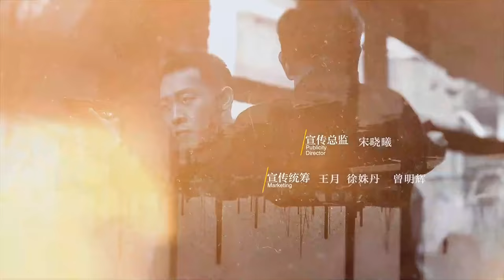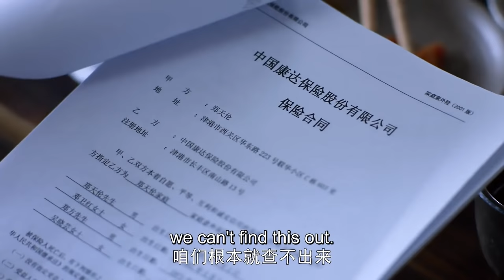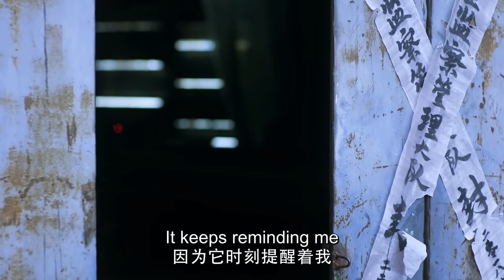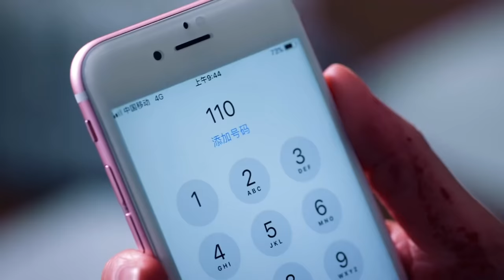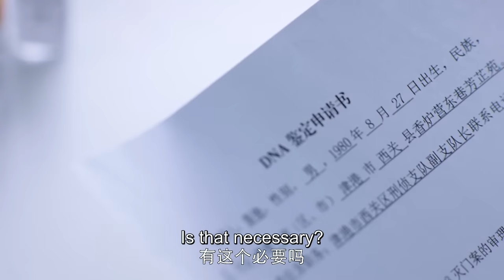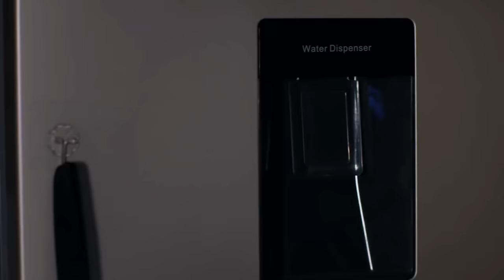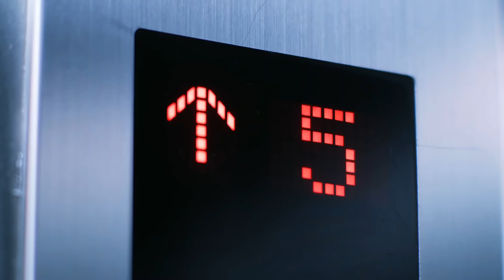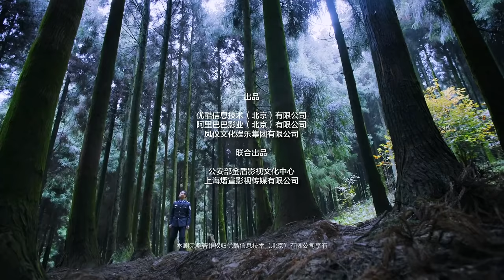[ENG SUB] Reborn 03 (Zhang Yi, Zhang Haowei) Splendid mind-twisting crime drama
Reborn (2020) (Zhang Yi, Zhang Haowei, Serena Cheng, Angel Zhao)

Plot: Qin Chi, the deputy of the Xi Guan, the only survivor of the "gun case", continued to fight against amnesia after the heavy blow, and solved the story of the "gun case" while cracking the suspect. The role of Qin Chi, a thoughtful, not only has to solve the "mystery" behind the complicated cases with the police colleagues, but he also has more emphasis on the puzzles to be solved, the tough color and suspense.

Cast:
Qin Chi - Zhang Yi
Lu Mingjia - Zhang Haowei
Xia Yutong - Serena Cheng
Chen Rui - Angel Zhao